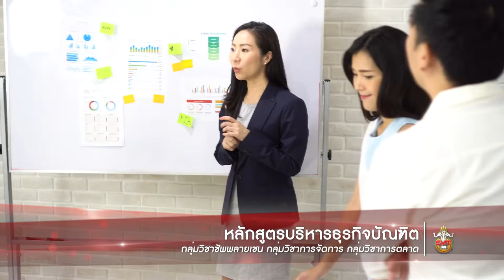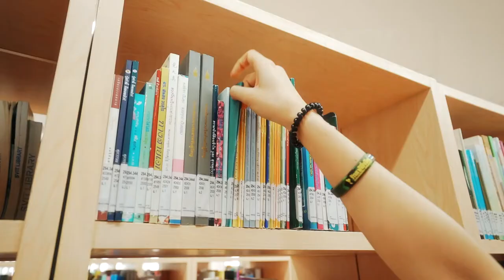ตัวอย่างวิดีโอแนะนำสถานศึกษา Line id: Palmstudio2